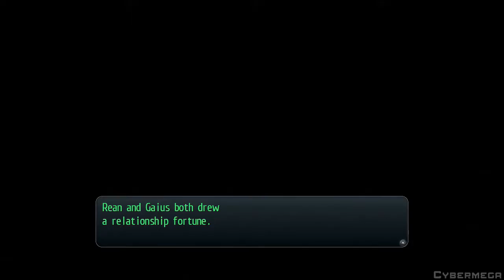The Legend of Heroes - Trails of Cold Steel - School Festival with Gaius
⌠Read Description for Additional info⌡
⌠Spoilers can be found within⌡
Game - The Legend of Heroes - Trails of Cold Steel
Event - Bonding Events
Chapter - 7 - Festival

There are few things I Still haven't covered on my end yet! Some things I missed as well as certain events and endings!

Today, I will be showing All the Events which are shown in the Final Chapter during the Festival! This includes the Festival attractions as well as the Bonfire Choice.

In this part, we see all events related to Gaius, although I didn't bother going for all the outcomes cause as you can see.. there are quite a few people (Doesn't help that its a 1 try only unless you reload)

 He's totally a cool guy :L

Timestamp
@0:00 - Stella Garten
@4:38 - Eastern Tea-house Miyabi
@11:05 - Mishy Panic
@13:40 - Super Stallion
@16:30 - Gate of Avalon
@21:50 - Bonfire

Follow the following Links to be notified for future videos or streams!